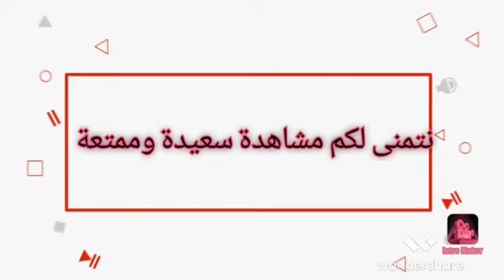ماذا قدم محمود تريزيجيه أمام كاراجومروك